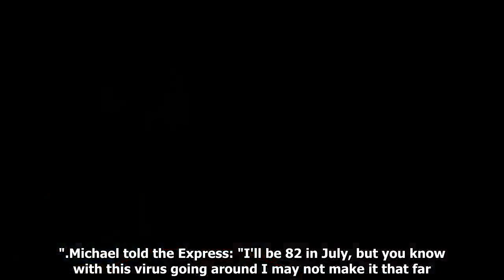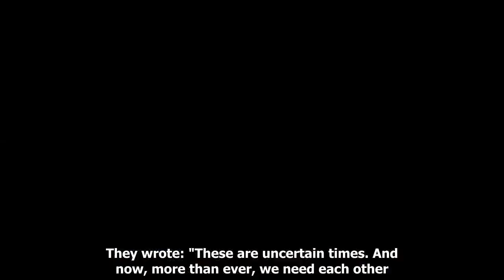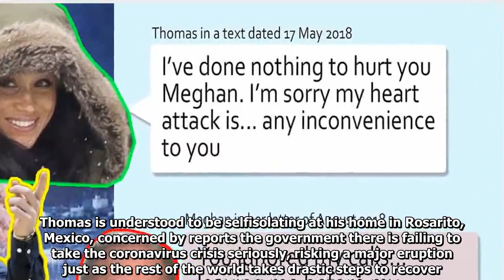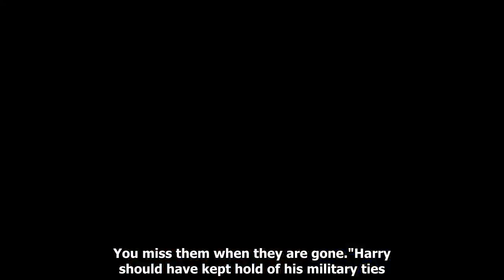Meghan Markle Heal rift with Dad Thomas amid co*rona at high risk